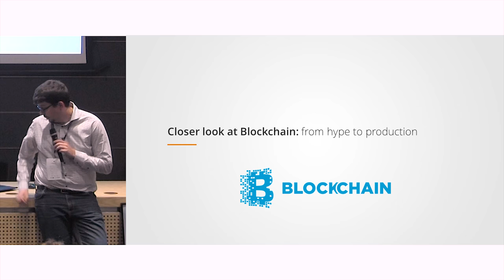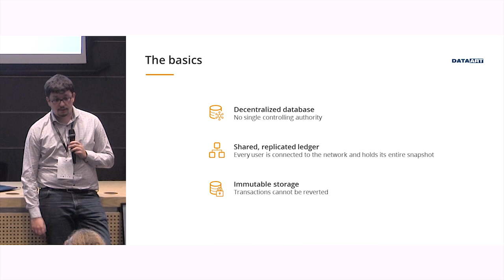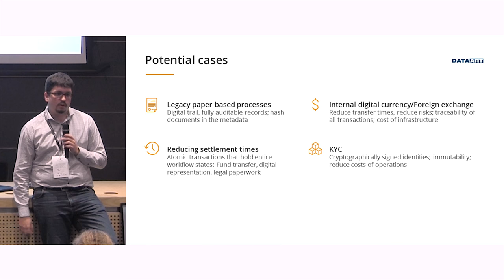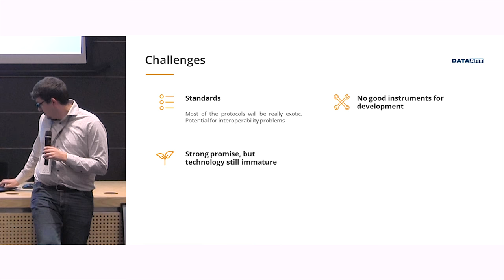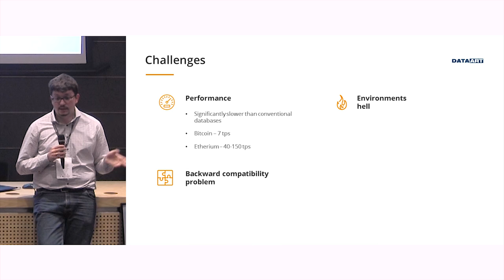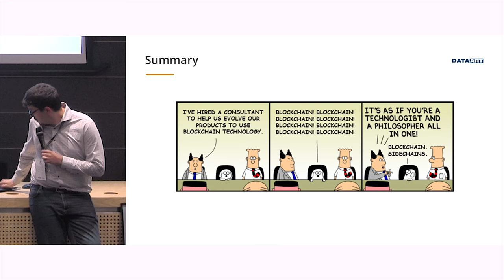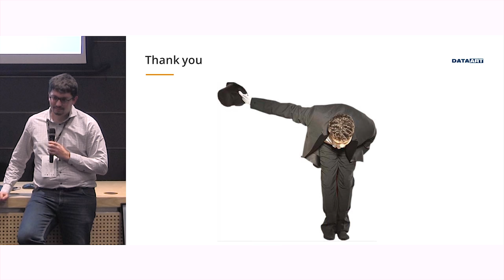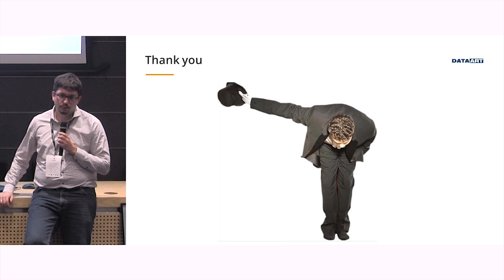«Closer look at blockchain: from hype to production», Denis Baranov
From the buzzword to reality. Everyone talks about blockchain now, but most of that just theoretical knowledge. I will speak of lessons learned from projects in the production stage.